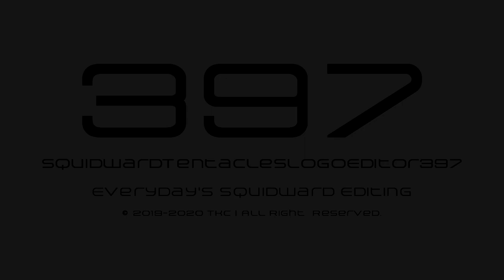{FORGOT TO UPLOAD, PLS!} SquidwardTentaclesLogoEditor397 "Arkitech" Logo (27.03.2020) (For STLE397)